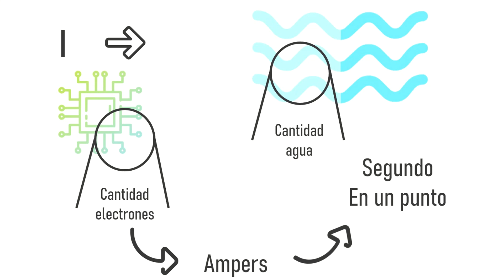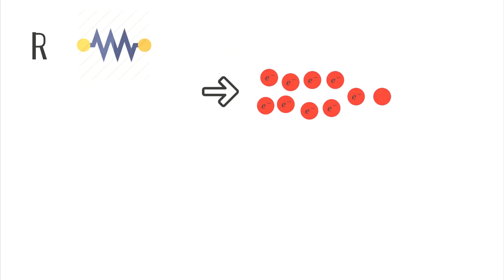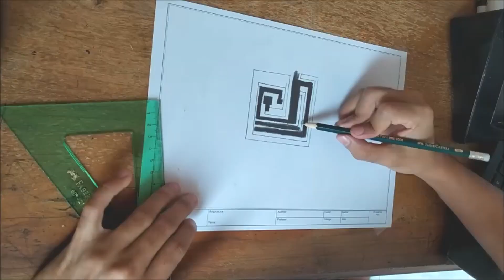Prende la luz de tu imaginación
EL grupo Halley presenta una serie de experimentos físicos y herramientas tecnológicas que son fácilmente reproducibles en casa, se enseñarán a través de vídeos cortos que muestran el experimento, como replicarlo y la explicación del fenómeno o un instructivo de cómo usar el software seleccionado.

Hoy te enseñaremos A encender un LED usando una Batería, lápiz y papel, el vídeo es realizado por José Luis Salamanca, Ingeniero Electrónico, diseñador del proyecto RACIMO, campeón de CANSAT Colombia 2018 y actual miembro activo del grupo Halley UIS.

Materiales:

* Una hoja de papel
* Un lápiz 6B, 7B, 8B o 9B
* Una Batería de 9V
* Un LED

La Batería y el LED la puedes comprar en cualquier electrónica de tu ciudad, o buscarla como en el vídeo

Los vídeos serán transmitidos todos los miércoles a las 6 p.m.

Invitamos a todas las personas a realizar el experimento y enviarnos fotos, videos y cualquier evidencia de como lo reprodujeron a través de nuestras redes sociales Facebook, Twitter e Instagram como @HalleyUIS y en youtube nos encuentran como HalleyUIS.